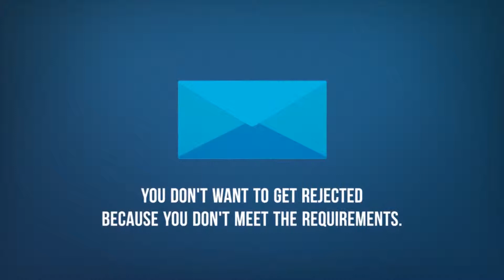Top 7 Tips for Applying for Disability Benefits